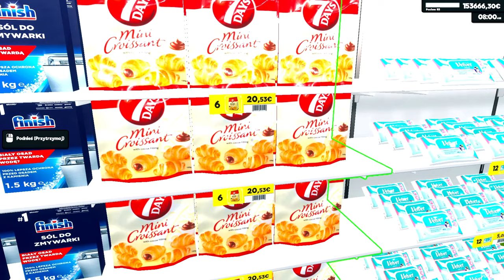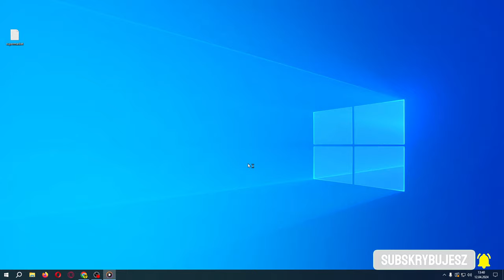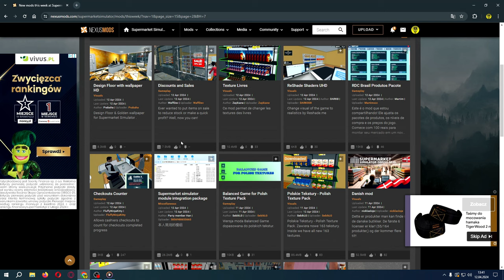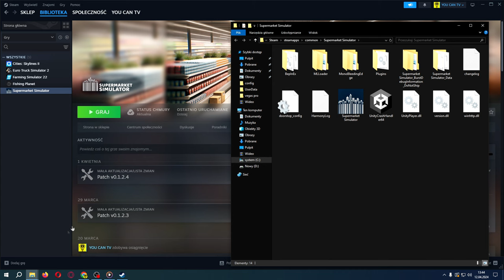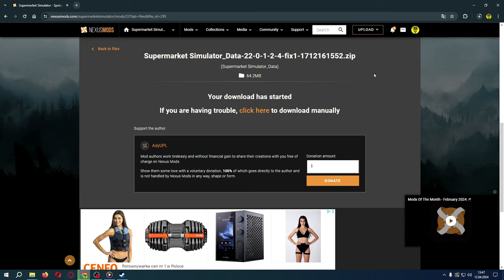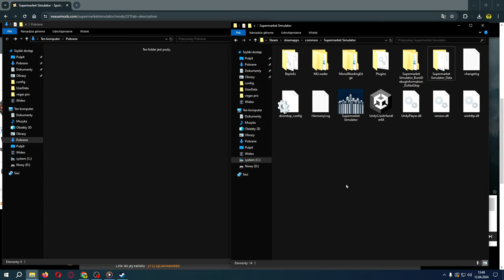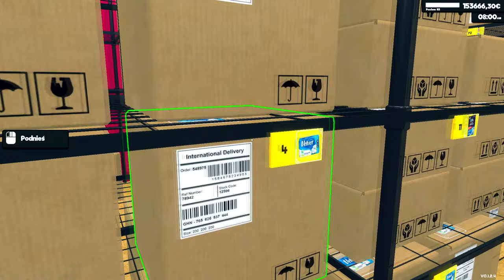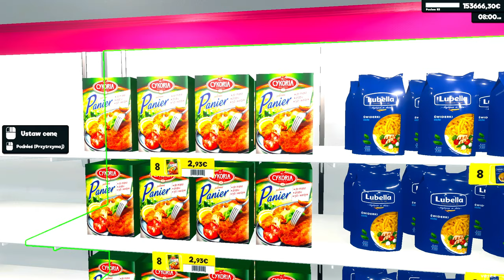JAK DODAĆ POLSKIE PRODUKTY, JĘZYK POLSKI Mod? Poradnik Mody do SUPERMARKET SIMULATOR po polsku mods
Z tego poradnika dowiesz się:
- jak dodać identyczne produkty jak te dostępne w polskich sklepach do swojego sklepu Supermarket Simulator?
- Jak ustawić język polski?

Drogi Widzu proszę pomóż mi dobić 10k subów - dziękuję.